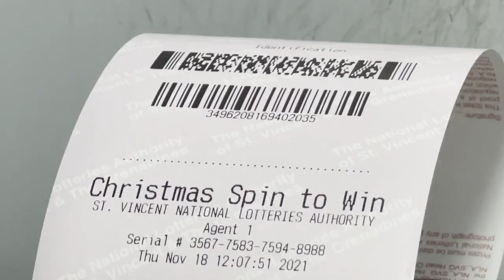NLA SVG 3D & PLAY 4 NIGHT DRAWS THURSDAY 9TH DEC 2021